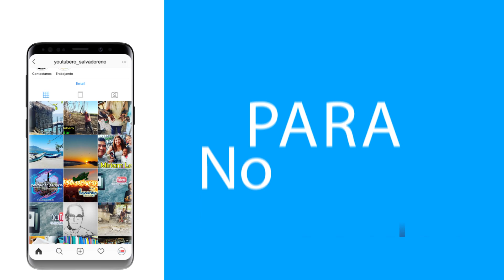Carretera de METAPAN hacia TEXISTEPEQUE y SANTA ANA 😎😎 | El patechucho